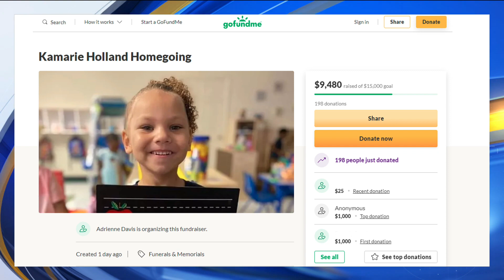News 3 Evening Edition: Update in Kamie Holland murder cases